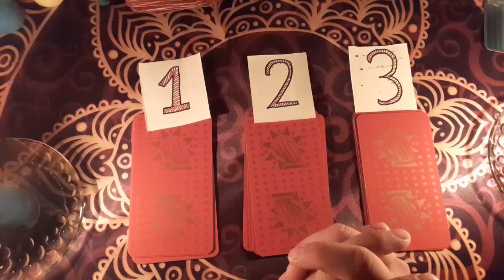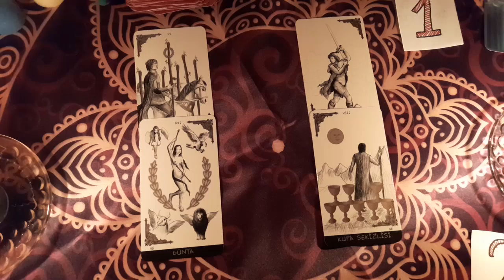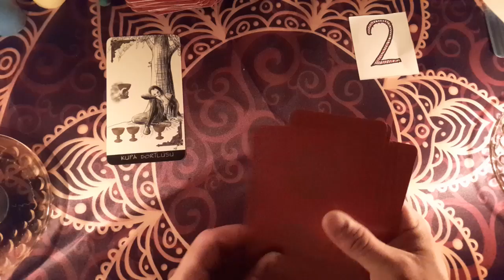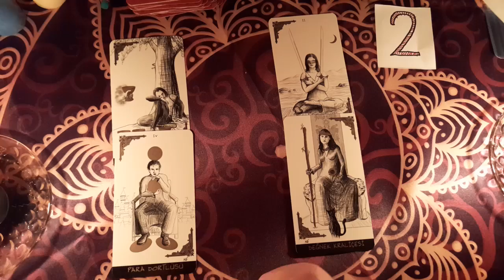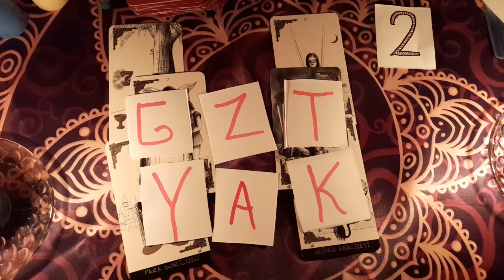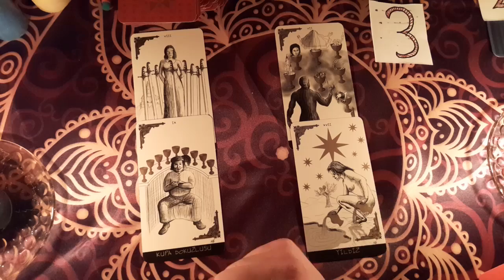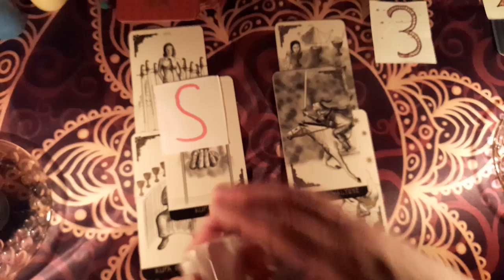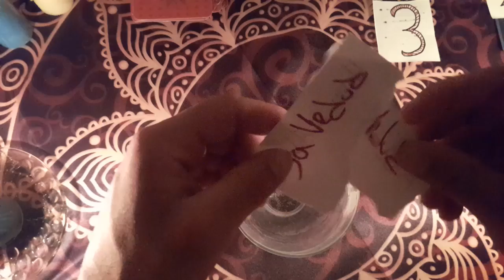❤️DESTE SEÇ❤️ // AKLIMDAKİ KİŞİ // YA VEDUD EL VEDUD RİTÜELİ ❤️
Çok farklı bir konsept ile geldim hem deste seç olarak aklınızdaki insanı okudum hemde
bir ritüel yaptım siz değerli takipçilerim için.
Denenmiş ve %100 sonuç alınmış bir ritüel .❤️⭐️
ESKİ SEVGİLİNİZ SİZE DÖNSÜN...
Sevdiğiniz insan size geri dönsün ve sizi arasın .

YA VEDUD: 99 DEFA TEKRARLANACAK
EL VEDUD: 99 DEFA TEKRARLANACAK